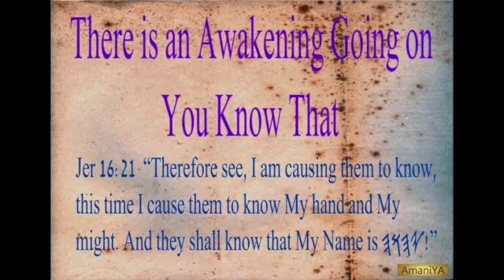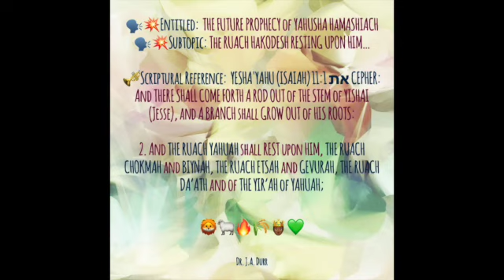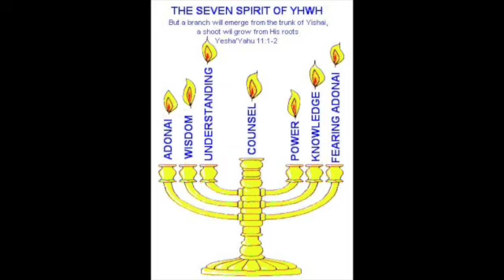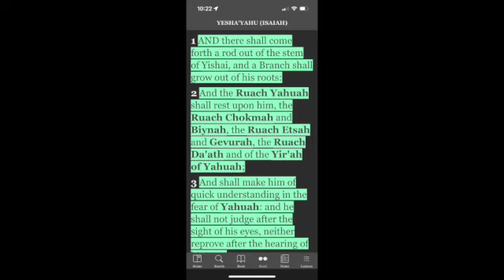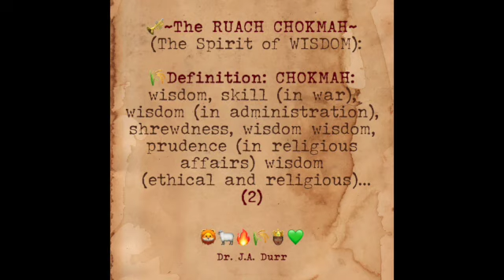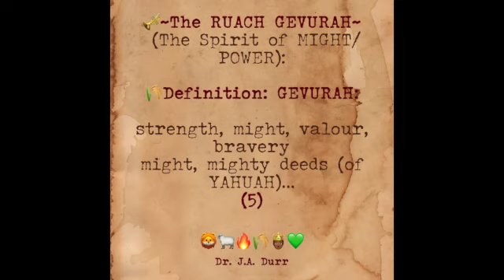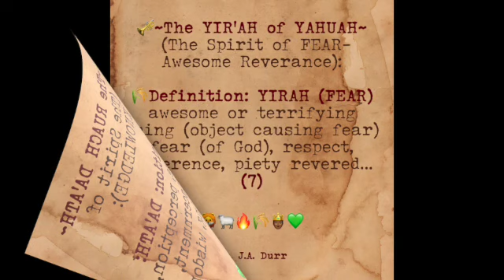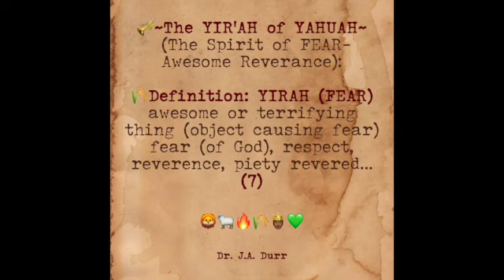WUPY-THE RUACH HaKODESH RESTING UPON YAHUSHA...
READ: Yesha'YAHU (Isaiah) 11:1-3